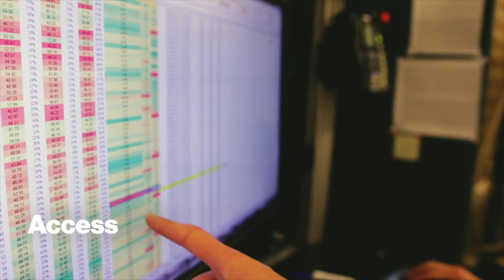Introducing the Novartis Biome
The Novartis Biome is being built for entrepreneurs with a shared passion to innovate healthcare by solving real-world problems. It is intended to open up access to key Novartis resources, including relevant datasets, mentorship, and customized curriculums.

It is also for the digital ecosystem at large – incubators and accelerators, venture capital, industry partners, data providers and more. Working together, we’ll seek to reimagine ways to improve and extend patients’ lives by leveraging data and digital technologies.